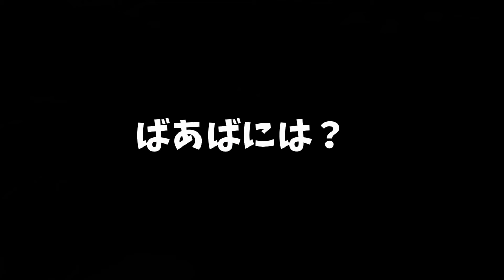じいじ登場に興奮しすぎて事故！変な鳴き声を連発する犬（音量注意）【トイプードルのコロン】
興奮しすぎて大変なことになっています(￣▽￣;)(笑)

コロン　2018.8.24生まれの女の子。撮影時生後5歳5か月 体重1050g。
とても小さいマイクロティーカッププードルです。見た目は子犬だけど、成犬です！

◆おすすめ動画
【人気No.1】散歩道が病院だと分かった瞬間テンションが100→0になる犬（狂犬病予防接種）

【人気No.2】【悲報】犬語翻訳を使ってみたらパパとママで全然違う反応だったw

【大好きなじぃじ】6ヶ月ぶりに方言バリバリじぃじに会って大興奮する犬